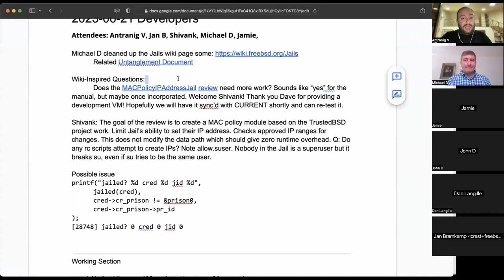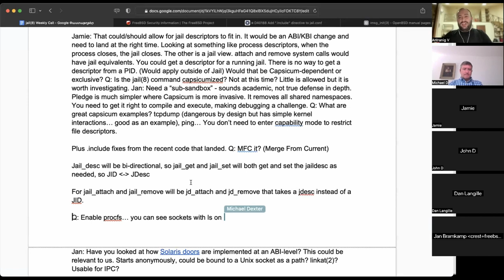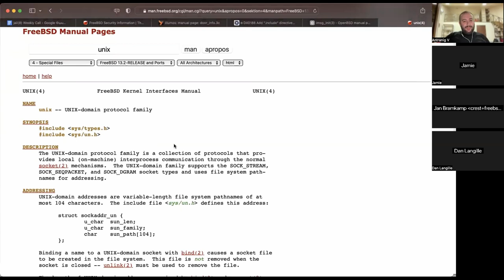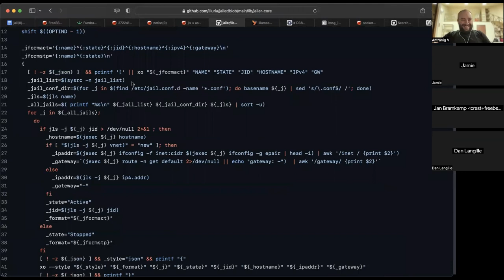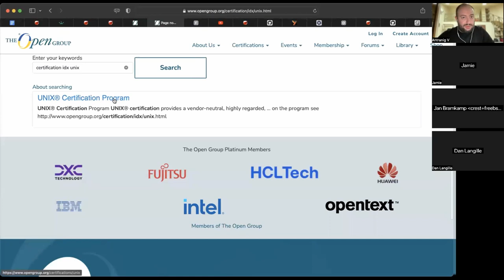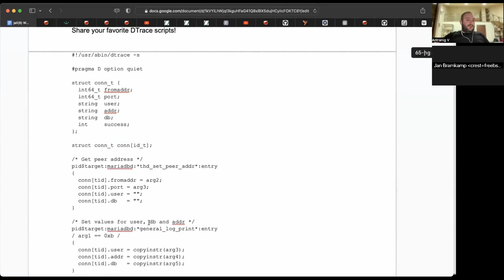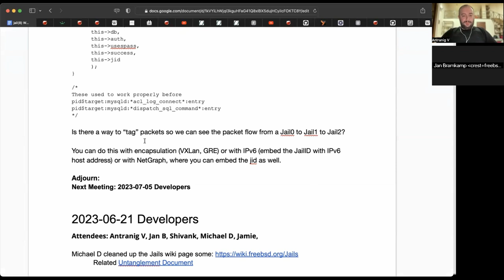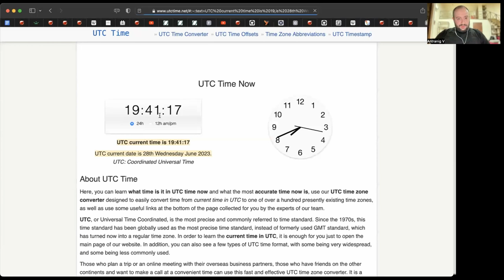2023-06-28 Jail/Zones Production User Call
June 28th, 2023 Jail/Zones Production User Call

Topics: The FreeBSD 14.0-RELEASE, Jail Descriptors, Standards Compliance, Jail Observability, and much more!